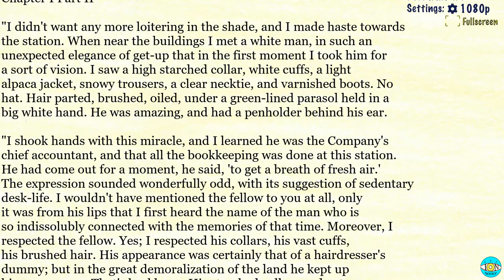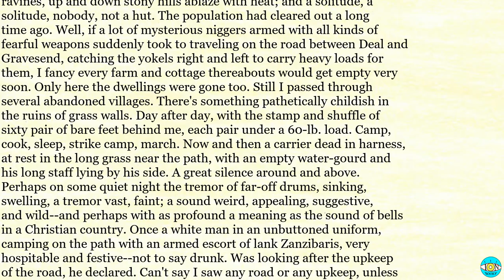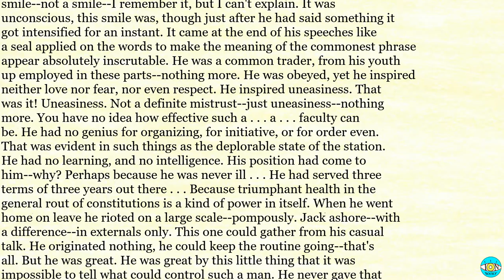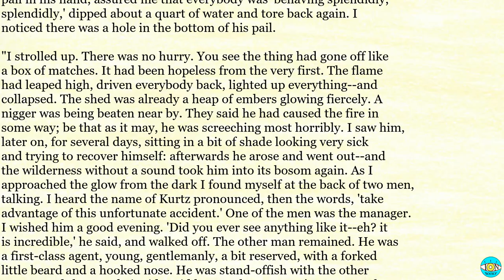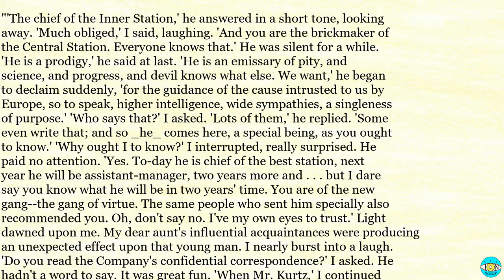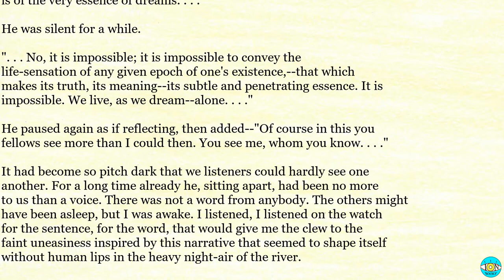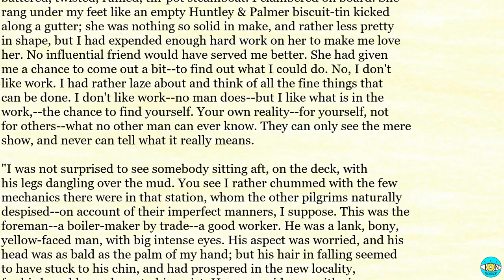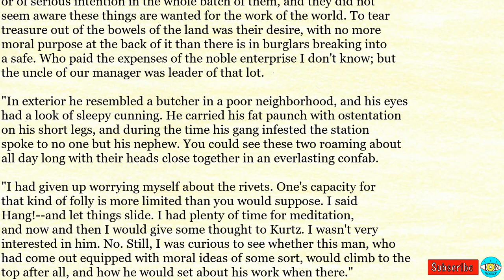Heart of Darkness - P2 |🎧 Audiobook with Scrolling Text 📖| Ion VideoBook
Heart of Darkness by Joseph Conrad - Chapter 1 Part 2